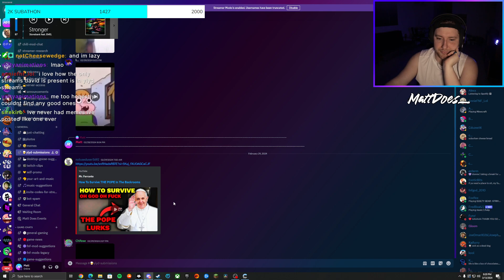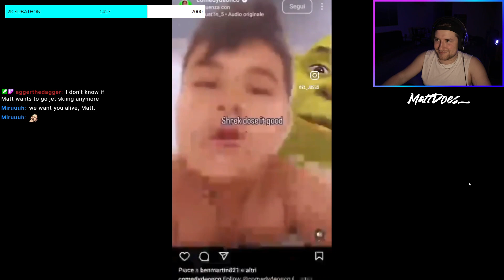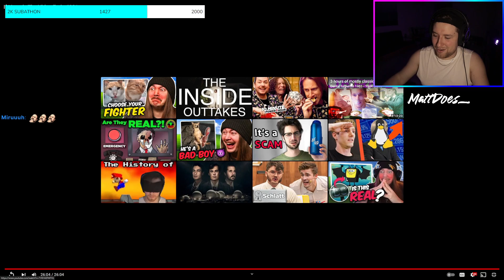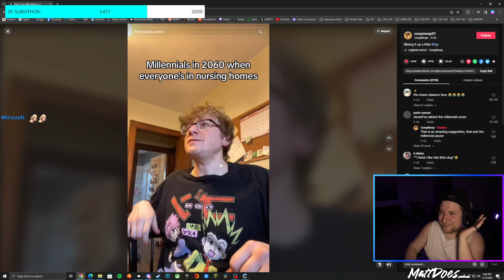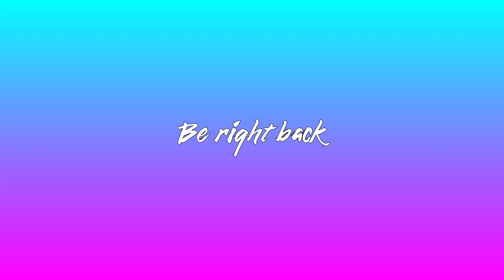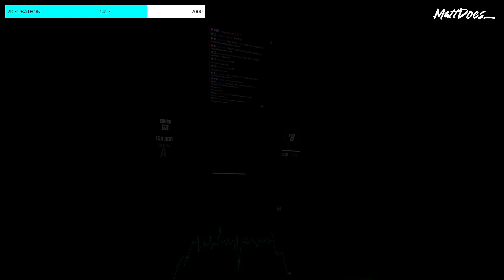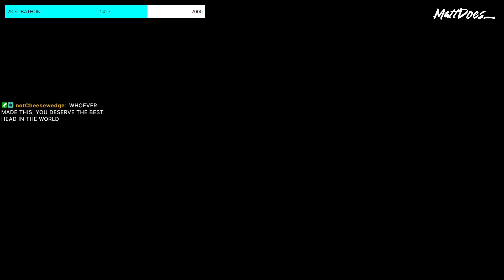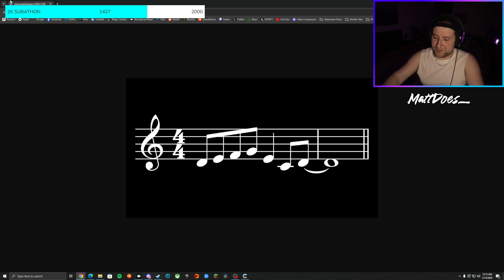You Laugh You Drink, TikToks, Geometry Dash, and Beat Saber (w/ requests!) | 03/13/2024